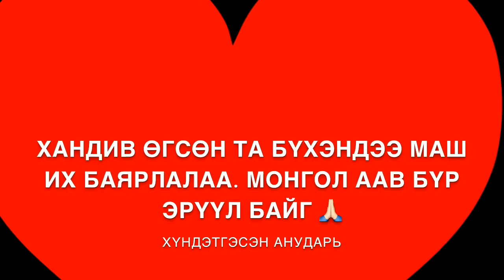Vlog 5 - Элэгний хагалгаа амжилттай болдог уу?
"Элэг шилжүүлэн суулгах хагалгаа" амжилттай болдог тал дээр хүмүүс их айдастай байдаг санагдсан мөн элэгний архаг өвчтэй хүмүүс надтай их холбогдож асуудаг болохоор та бүхэндээ урам зориг хайрлах үүднээс хагалгаанд ороод 4 жилийн нүүрийг үзэж буй Мөнхтөр ахтай уулзаж ярилцлаа. Манай улсад элэг шилжүүлэн суулгах хагалгааны очер 5-6 сараар дүүрсэн байдгаас ямар олон хүн ийм төрлийн архаг өвчинтэй байгааг харж болох юм.